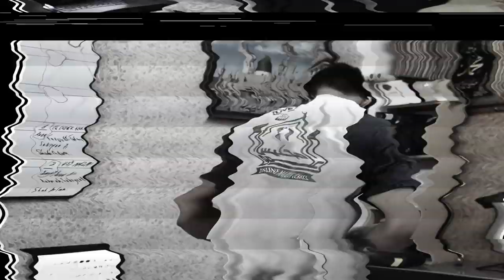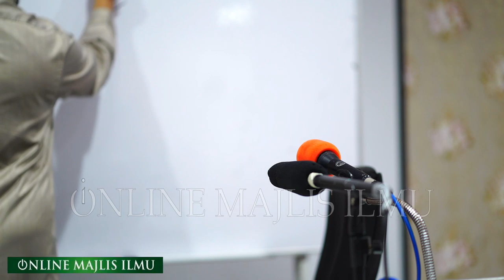Ustaz Irwan Zahuri l Kaedah Menghayalkan Suasana Indah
▬▬▬▬ ●  VENUE & DATE ● ▬▬▬▬

🕚 08.30 AM l JUMAAT | 05 JULAI  2019

▬▬▬▬▬▬▬ ● MY GEAR ● ▬▬▬▬▬▬▬
▼ Software/Apps/Instrument Used ▼

● Maintenance Peralatan
● Upgrade Peralatan
● Sara Hidup

KAMARUDDIN ISAH